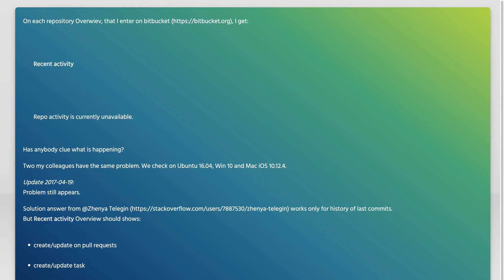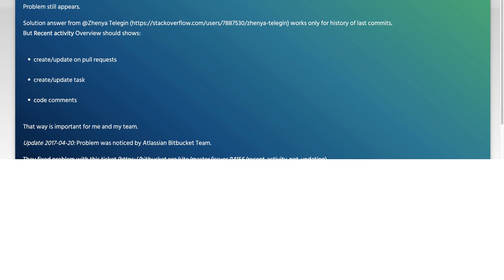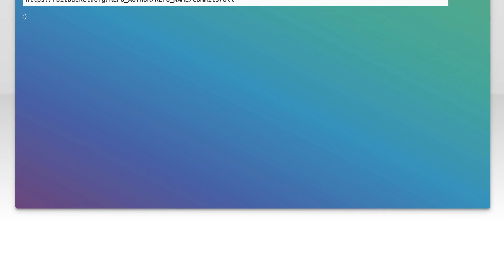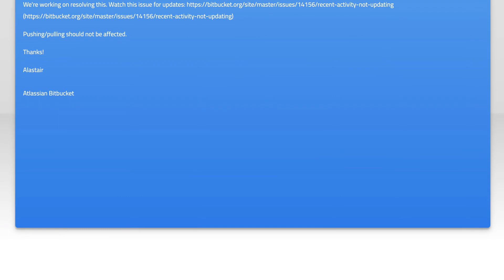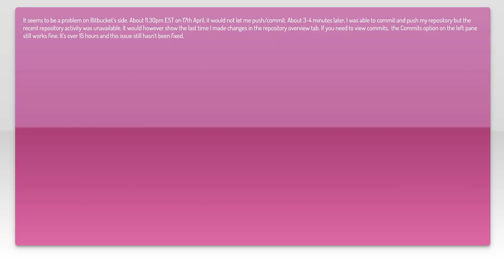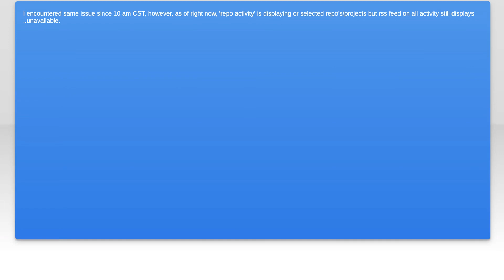Bitbucket recent activities - Repo activity is currently unavailable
git: Bitbucket recent activities - Repo activity is currently unavailable

Related to: git, bitbucket